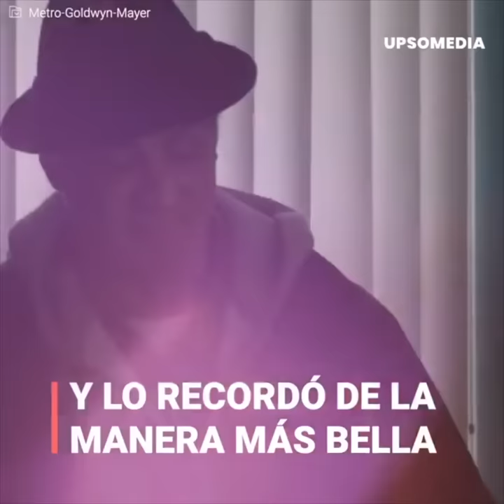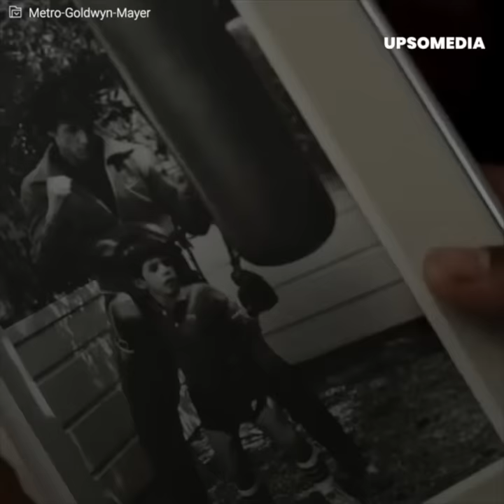El bello homenaje de Sylvester Stallone a su hijo Sage | íconos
Sylvester Stallone quedó devastado cuando la luz de sus ojos, Sage, había dejado este mundo repentinamente. El 13 de julio del año 2012, un ataque al corazón provocó su repentino deceso y el actor sintió como si una parte de sí mismo se hubiera ido con él. Pero años más tarde, para honrar la memoria de su hijo, hizo un bello homenaje cinematográfico.